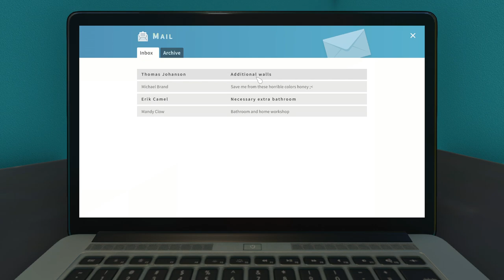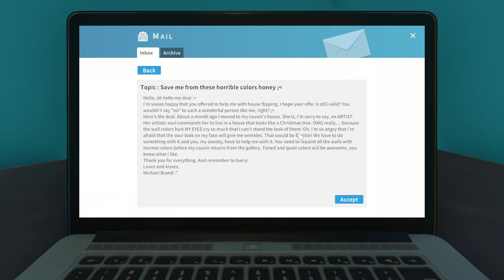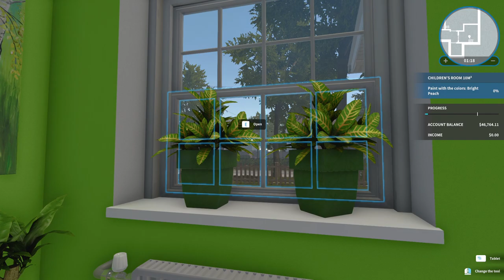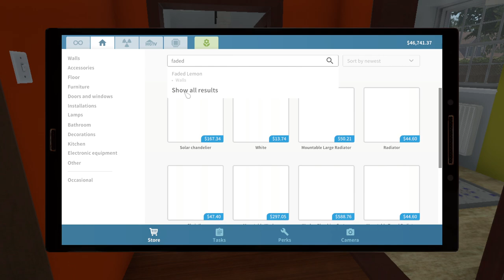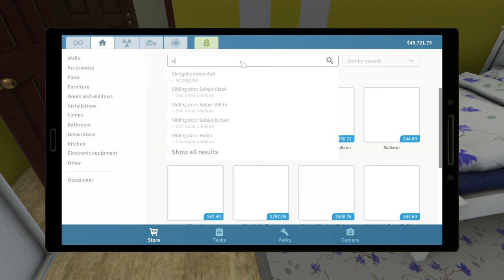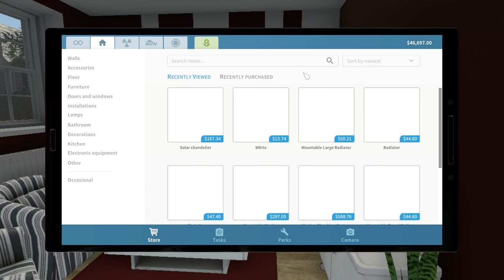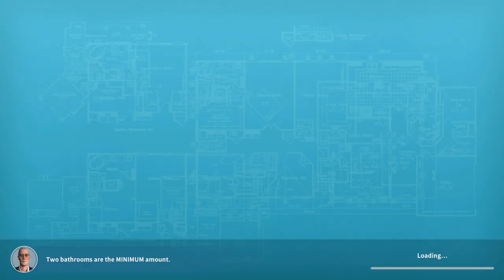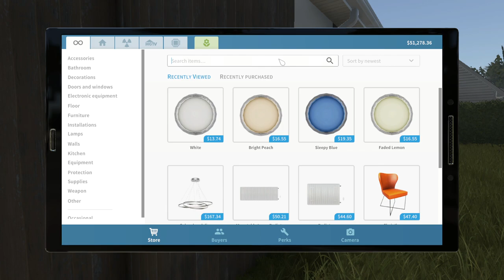CASA CU BECI 🚪 EP.6 House Flipper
🎮 ENEBA.com - Cea mai tare platforma de jocuri (PS4, Xbox, PC)! Foloseste DADU3 si primesti 3% REDUCERE!
PRIMESTI 1 EURO BONUS ! Creeaza-ti cont

◉ Server Discord: M495U6B